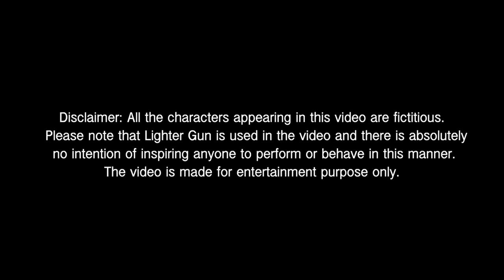Badmashi on Desi Man😱 with Bodyguard🔥Zia Kamal